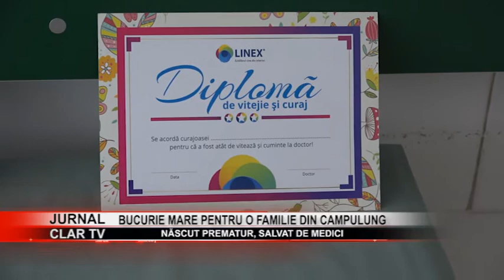stire 10 01 2018 Nascut prematur, salvat de medici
O familie din zona Muscel  a trecut prin momente tensionate când a aflat că cel de-al treilea copil va veni pe lume mai devreme decât ar trebui. Femeia a dus sarcina cu bine până în săptămâna 34, însă copilul nu a mai aşteptat sorocul!